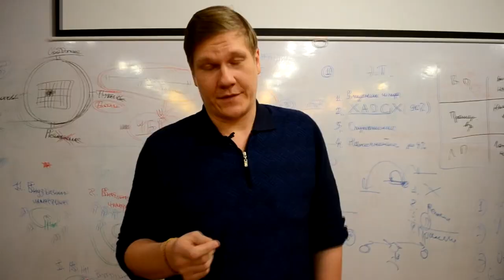Манимейкинговые действия от Алексея Воронина. Флешмоб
Хотите больше денег? Участвуйте в флешмобе 100днейжены от Алексея Воронина - инвестора, предпринимателя и лучшего бизнес-тренера 2016 года. В видео Алексей поделился секретной техникой moneymaking действий. Присоединяйтесь, участвуйте, делитесь результатами в соц.сетях с тегом 100днейжены - и зарабатывайте больше.
А также присоединяйтесь в чат-бот Воронина - там уже порядка 3500 участников. Скоро именно там будут результаты оцифровки анкет, поиск клиентов и нужных людей в одно касание.

► Smart офис - Любые подрядчики, партнеры, инвесторы и клиенты. Выход в торговые сети и Упаковка бизнеса. Все на расстоянии вытянутой руки, одного звонка.

★ РАЗМЕСТИТЕ РЕКЛАМУ
Реклама в начале ролика обсуждает в каждом случае индивидуально, чтобы максимально увеличить эффект. Деньги идут на продвижение этого же ролика. На развитие канала и распространение ценностей касательно бизнеса/счастья. Пишите моему продюсеру Пол Дерку либо звоните по телефону 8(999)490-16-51

Это канал Руслана Татунашвили, Ильи Тимошина, Алексея Воронина. Мы разбираем вопросы бизнеса, счастья, предназначения, целей, способов их достижения.